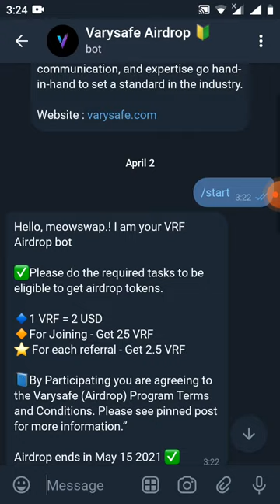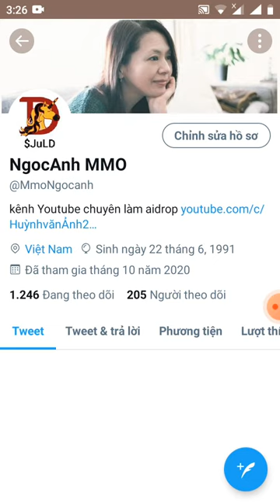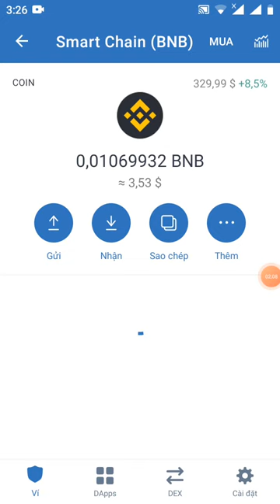hướng dẫn nhận free 25 VRF~50$(mạng BSC đã lít sàn pankaceswap)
Link box